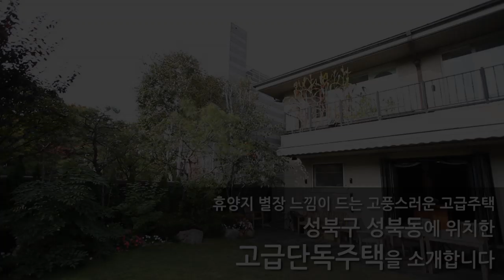성북동 330번지 고풍스러운 고급주택 대지 201평 연면적 138평 방 6 화 3 금액 사이트 참조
▶ 성북구 성북동 330번지에 위치한 단독주택은 넓은 정원을 갖추고 있으며 휴양지 별장 느낌이 드는 고급주택
▶ 정경계 유명인사들이 많이 거주하는 성북동 330번지 단독주택 밀집지역에 위치하여 사생활 보호가 철저하며 주변이 조용하고 쾌적한 환경을 갖추고 있습니다
▶ 성북동에 위치하여 북악산, 경복궁, 창덕궁, 남산, 인사동, 종묘 등 문화 관광시설과 지하철 4호선 혜화역과 가까워 다양한 공연시설이 풍부하여 문화 접근성이 뛰어나며 쾌적한 자연 환경을 누릴 수 있어 삶의 질을 향상시킬 수 있는 주변환경입니다
▶ 소개해드릴 고급주택은 지하 1층~지상 2층 구조로 룸이 6개로 다양한 활용이 가능하며 2층은 중세 유럽풍의 고풍스러운 인테리어로 2층 전체 테라스가 연결되어 있습니다
▶ 1층 내부는 넓고 독립적인 공간의 거실이 있으며 다이닝룸, 거실에서 모두 정원 풍경을 감상할 수 있고 지하 1층은 커뮤니티 룸으로 꾸며져 있습니다
▶ 가까운 내부순환도로를 이용하여 서울 전 지역 이동이 쉬우며 북악터널을 통하여 강북 도심으로 진입이 편리하고 대중교통 이용시 지하철 3호선 녹번역, 홍제역과 4호선 한성대입구역, 혜화역이 가까이 있어 편리하게 이동이 가능합니다
▶ 성북초, 혜화초, 삼선중, 동구여중, 경신중/고, 동구마케팅고, 홍익대부속고, 서울국제고 등 다양한 학군들이 근처에 있어 교육환경이 매우 우수합니다
▶ 성북동 고급주택 구조
지상 2층 : 마스터룸, 서브룸 3개, 욕실 2개
지상 1층 : 거실, 주방, 서브룸, 메이드룸, 욕실
지하 1층 : 지하룸, 창고

브랜드명 : 럭셔리앤하우스
대표: 김남훈, 등록번호 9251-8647
중개법인 위치 : 서울시 강남구 언주로 174길 23(신사동, 동부저축은행 3층)